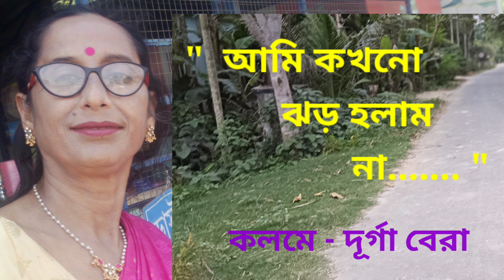কবিতা- মানিয়ে নেওয়া মেয়ে // কলমে- দূ্র্গা বেরা // কণ্ঠে - অনিতা